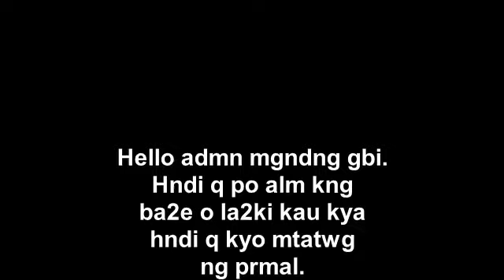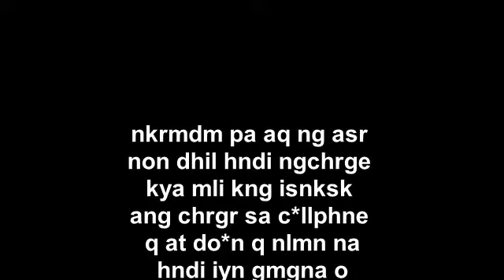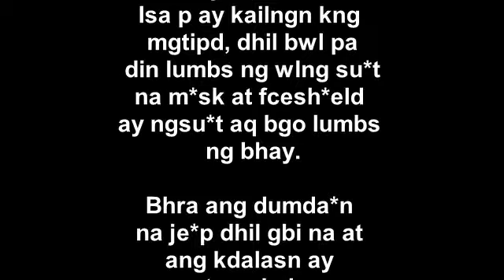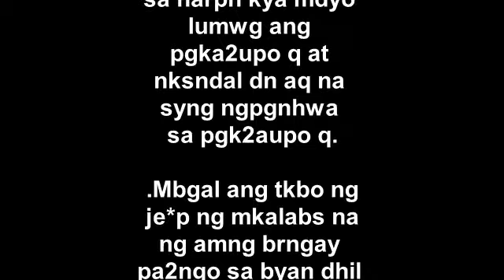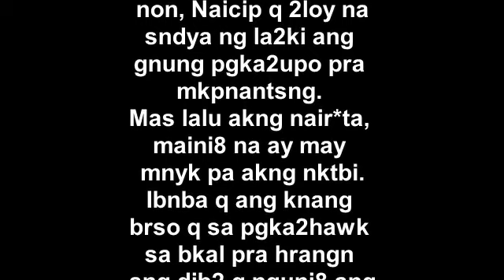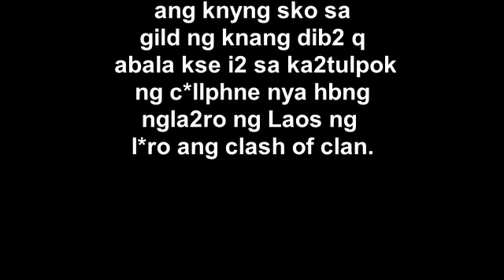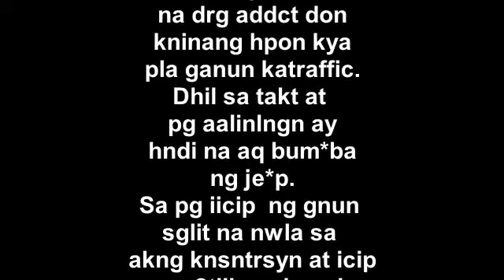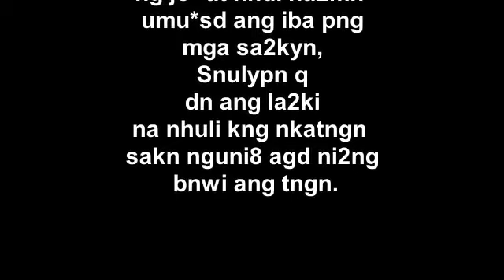SI NHICOLE "SPG" | TAGALOG TRUES STORIES